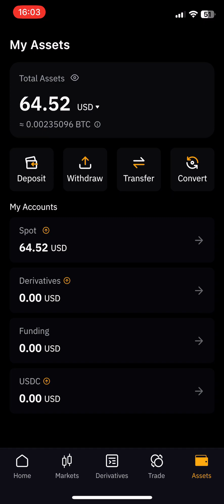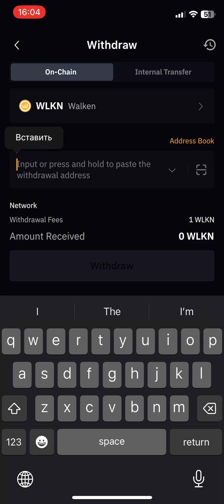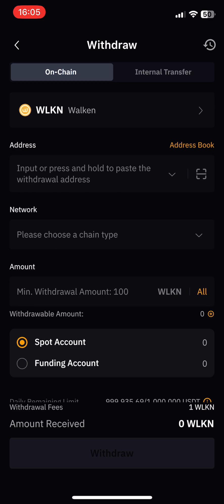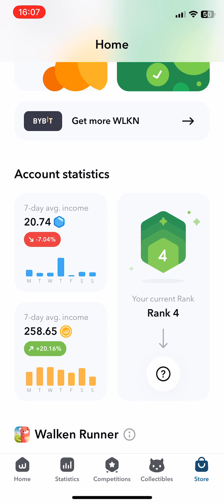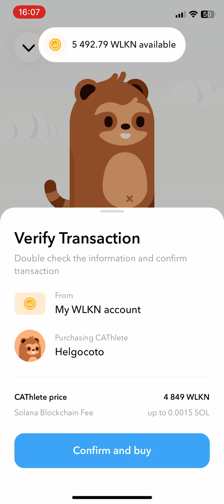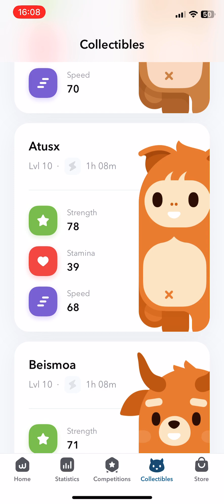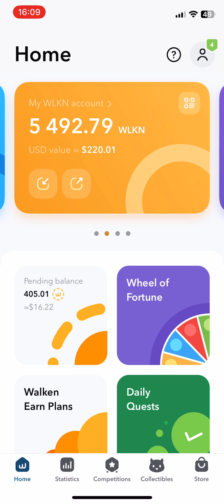WALKEN exchange for Bybit and a deposit to My Wallet in Walken | buy new CAThlete | gameplay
WALKEN exchange for Bybit and a deposit to My Wallet in Walken | buy new CAThlete | gameplay | play to earn